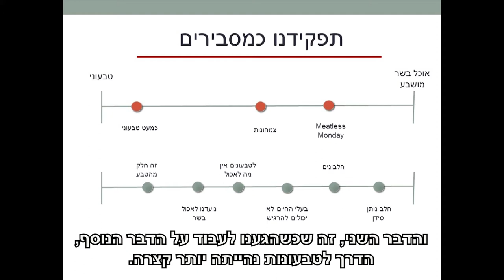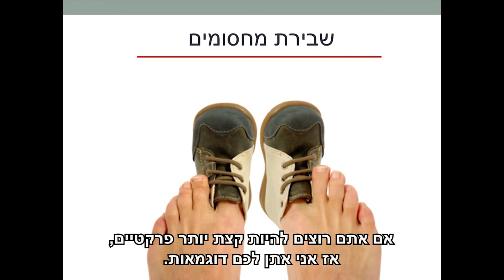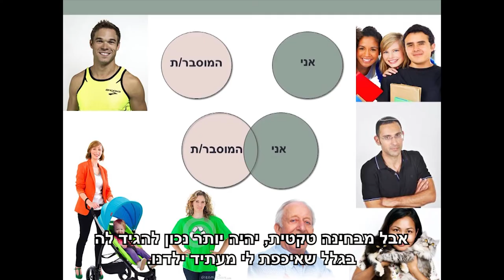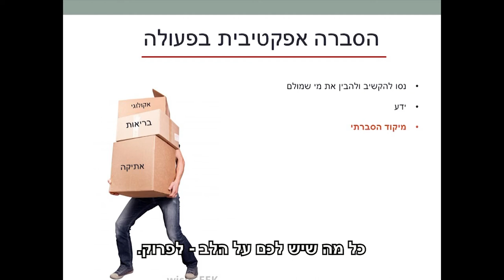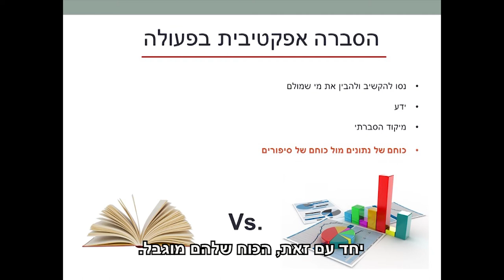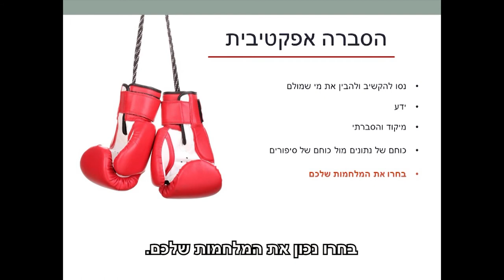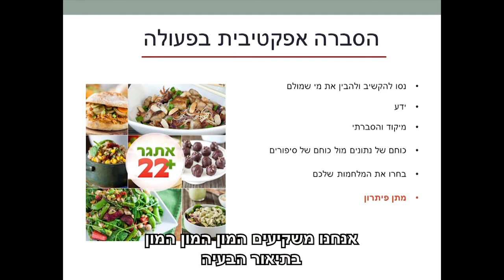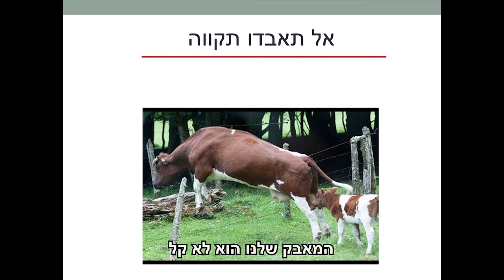הקונגרס הטבעוני 2017: הקניית כלים להסברה אפקטיבית - הרצאתו של גל מנקס